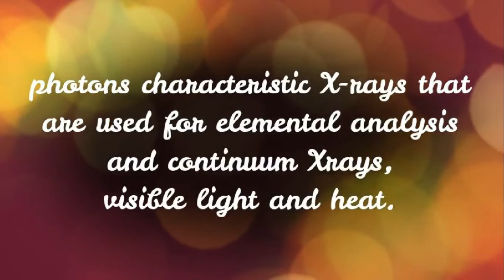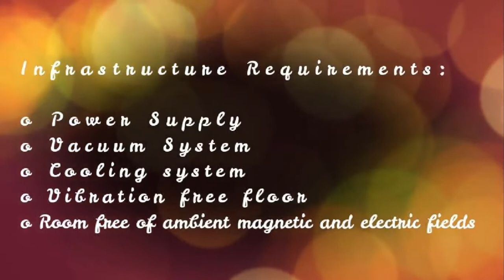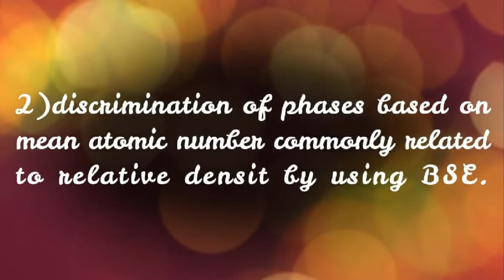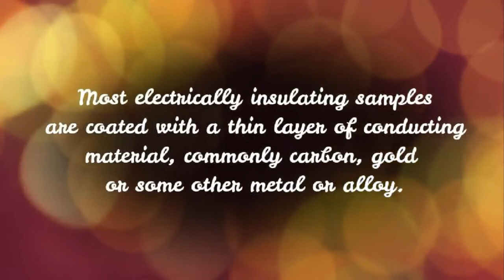Scanning Electron Microscopy (SEM)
Backscattered electrons | Diffracted backscattered electrons | Strengths and Limitations of Scanning Electron Microscopy  |   SCIENCE & TECHNOLOGY   |  S&T World